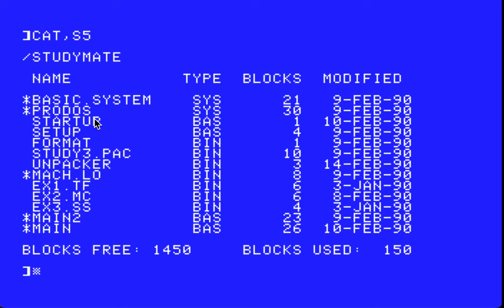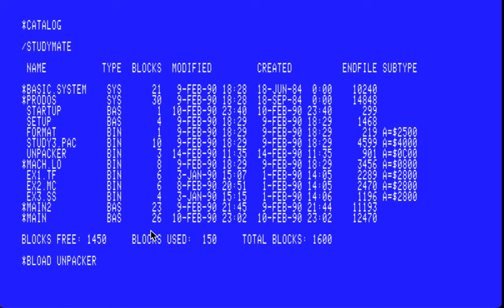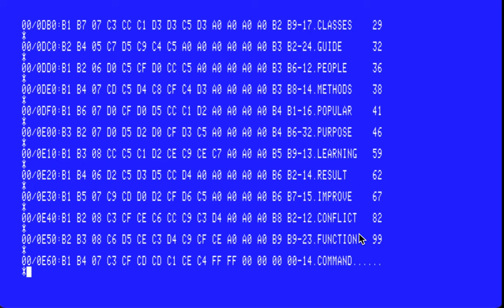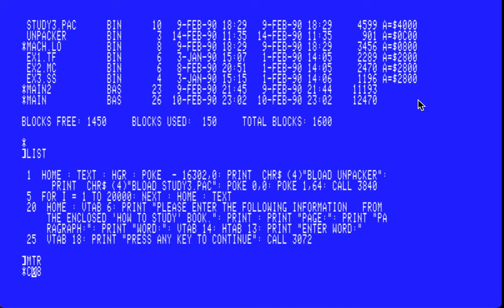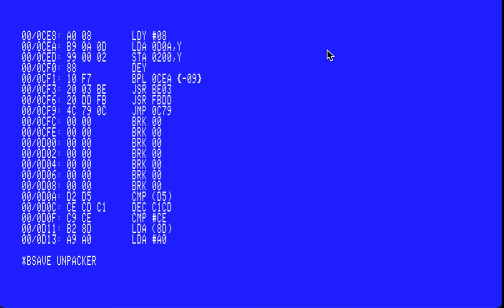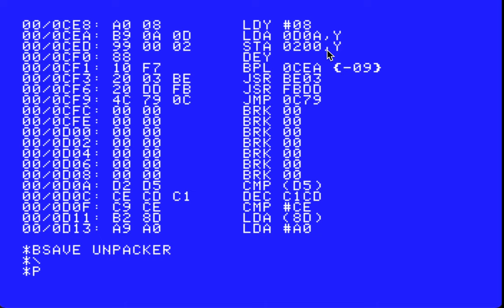Apple II Cracking Senses XI - Studymate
How to crack Studymate, an eduware by Compu-Teach, released in 1990. This is an off-disk protection scheme: password. For once, the video is in French.